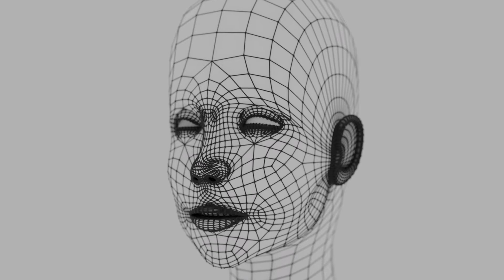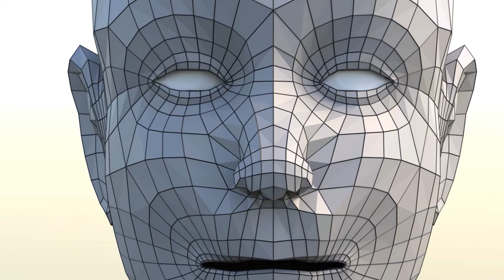Abstract generative 3d portfolio - Jose Vicente Carratala